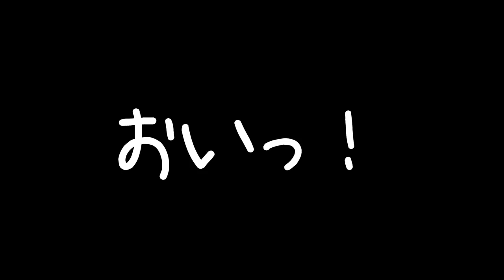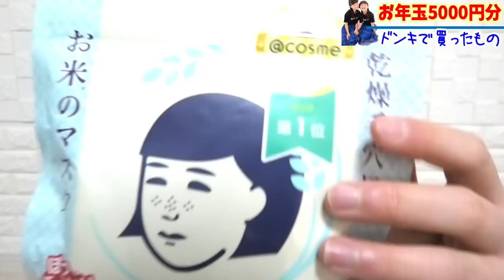ドン・キホーテで欲しかったもの３個！お年玉５０００円で購入！